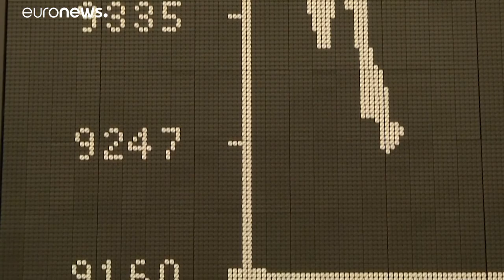Европейские фондовые рынки ушли в "красное"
В понедельник фондовые рынки в Европе потеряли не менее 5% в момент открытия, это связано с фактической остановкой экономики Франции и Испании.